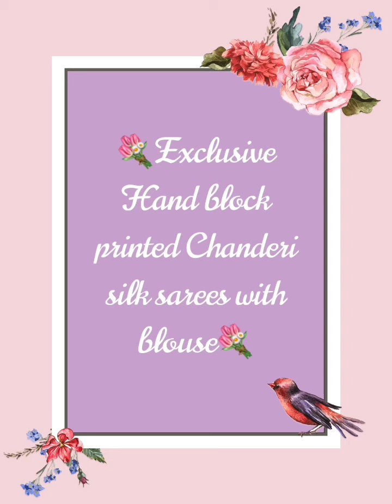V650 : New Hand Block Printed Chanderi silk sarees with blouse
🎊💖🎀 New Hand Block Printed Chanderi silk sarees with blouse 🎊💖🎀

🎆 Size= 6.5 mtrs ( including blouses piece) 🎆

🎏 Priced at 2450+shipping 🎏